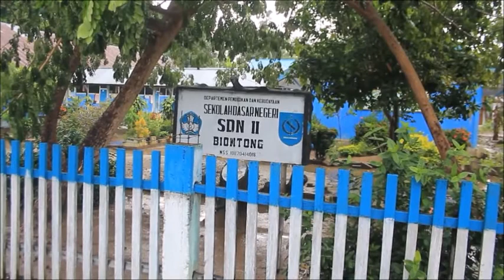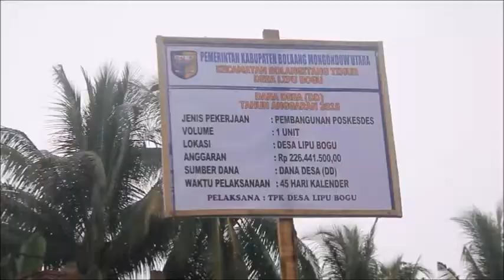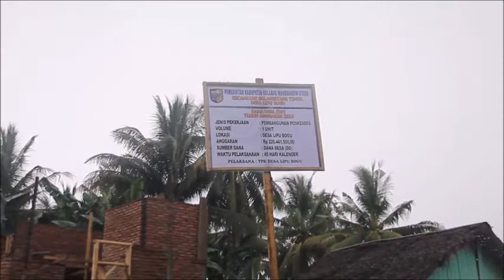KKT 112 UNSRAT DESA LIPU BOGU, KEC.BOANGITANG TIMUR, KAB.BOLMUT